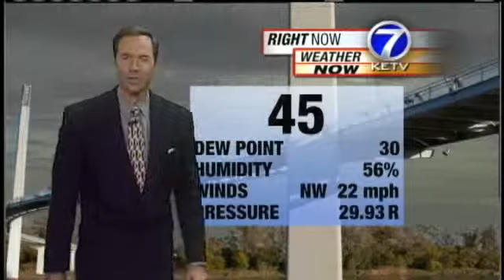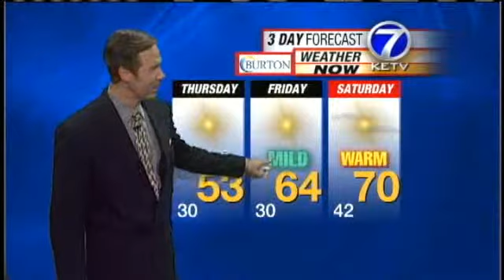First Freeze May Drop Overnight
Bill says a sprinkle or snowflake or two may fall before Thursday morning.